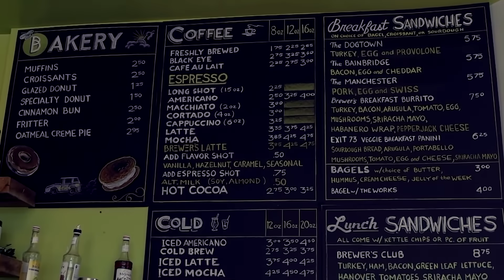Brewers Cafe RVA